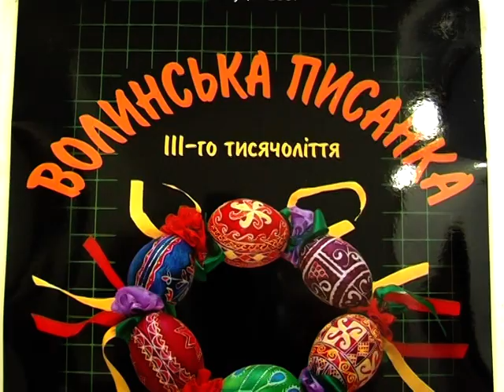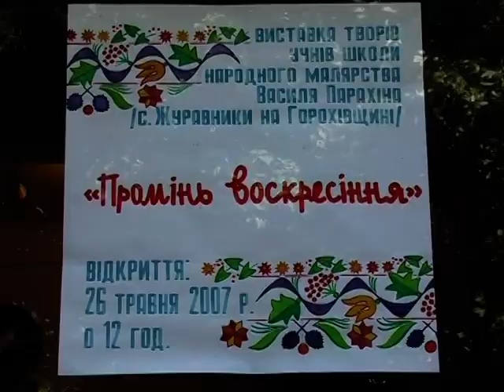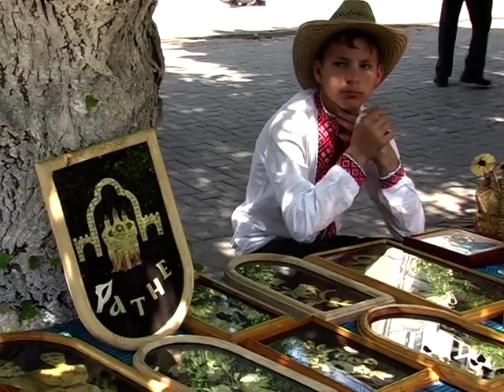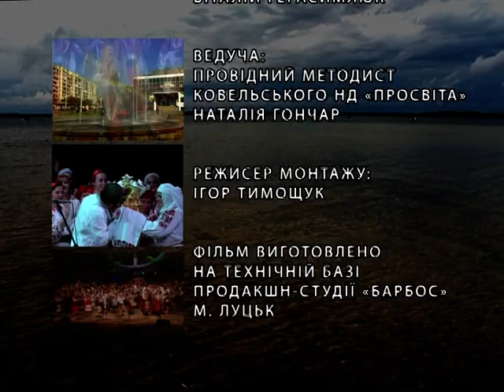Берегиня 2007 фестиваль фольклору у Луцьку Українські народні пісні музика Ukrainian folk song music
Берегиня 2007
міжнародний музичний фестиваль фольклору
місто Луцьк

Борис Ревенко